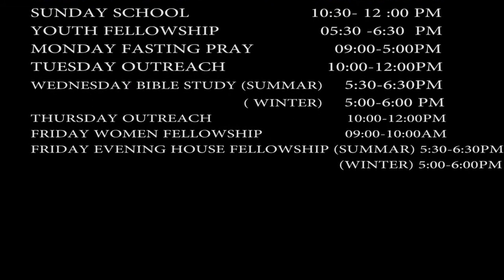Praise & Worship by AJC Team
Worship the king of kings n lord of the Lords